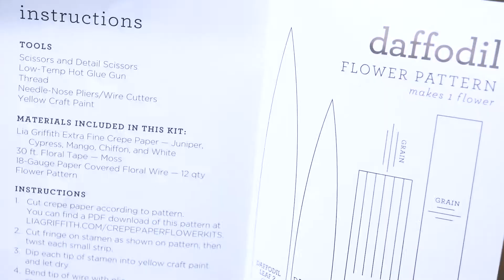Lia Griffith Crepe Paper - Daffodil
Make 12 crepe paper Daffodil flowers with extra fine crepe paper in colors inspired by nature – Mango, Chiffon and White with leaves in Juniper and Cypress. The Lia Griffith crepe paper is made in Germany by Werola and designed specifically for exquisite handcrafting. The kit includes floral wire, floral tape, instructions and a printed pattern.